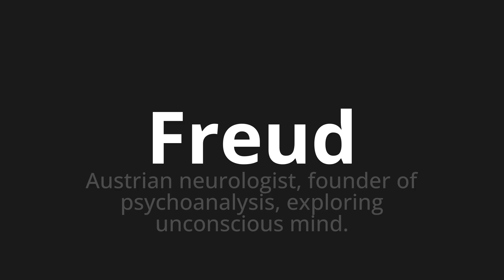How to pronounce Freud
Master the Pronunciation of 'Freud Which Means Freud' - which means : Austrian Neurologist, Founder of Psychoanalysis, Exploring Unconscious Mind. 📝 with @PizzaPronunciation 🎓🗣️ - [Your Guide to Italian]

Learn to pronounce 'Freud' perfectly in Italian with our easy and engaging tutorial by @PizzaPronunciation! 📖📽️ In this comprehensive video, we provide you with native speaker examples 🗣️👂 and phonetic breakdowns 🎵 to ensure you get the pronunciation just right.

How to say Freud in Italian